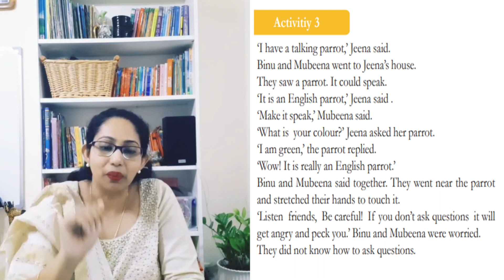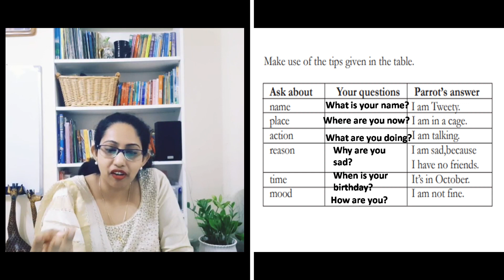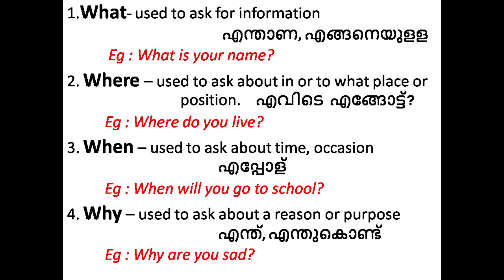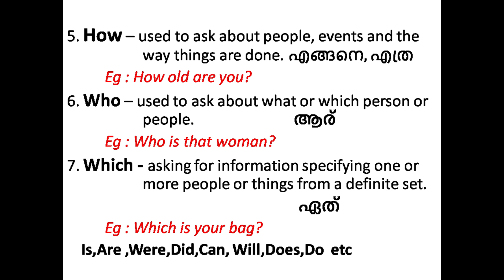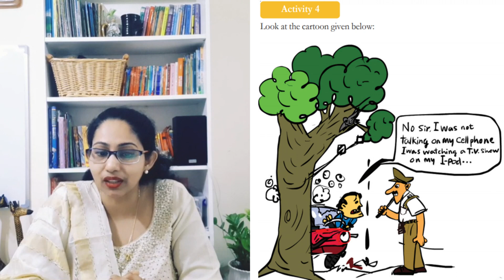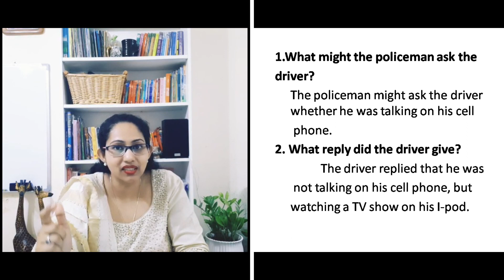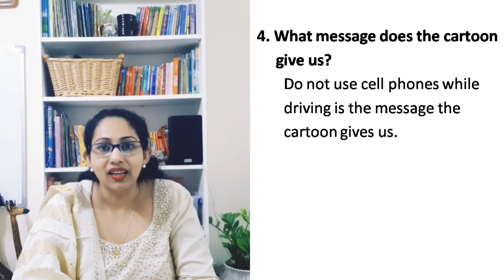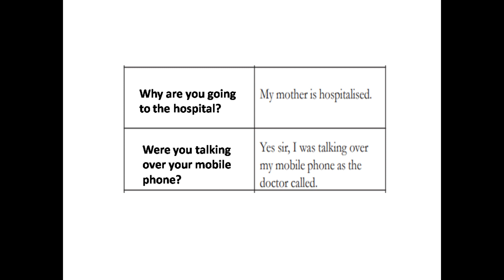Std 5 English Unit 3 The little girl and the Umbrella Activity 3 and 4 | Kerala State SCERT Syllabus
This video helps you learn the Activity 3 & 4  of the  lesson The little girl and the umbrella  in Unit 3  of Class 5 English Text book
Kerala State SCERT Syllabus
class 5
little girl
the girl in the rain
the bruise
Previous video links are

Rani's English Classes
ranis english classes
Rani English Classes
Learn with rani
English with Rani